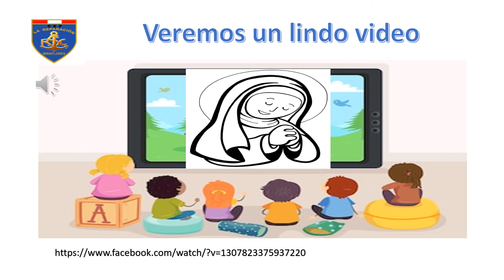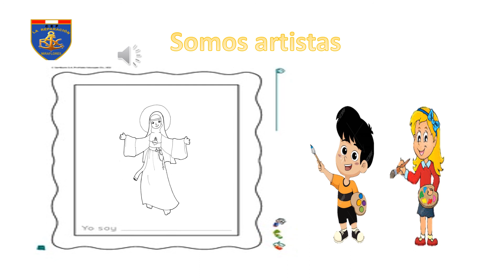MARTES 11 DE AGOSTO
Feliz cumpleaños Madre Teresa